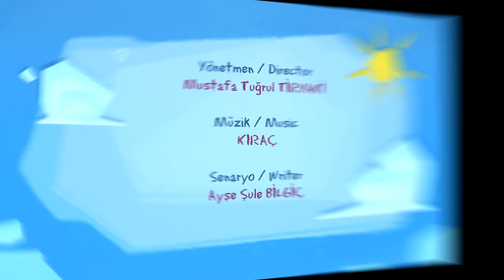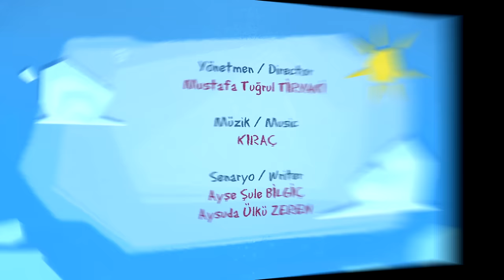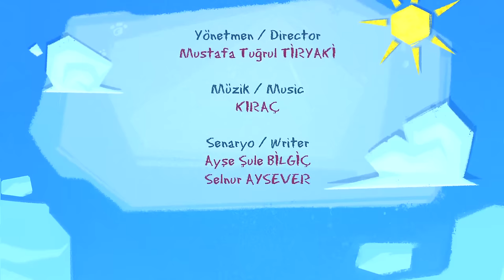Pisi Çizgi Film - 40 Dakika - Teleskop, Kepçe, Terazi, Şemsiye, Piyano - Düşyeri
Düşyeri çizgi film stüdyolarının en sevilen kahramanlarından biri olan Pepee 'nin en yakın arkadaşı Pisi ile eğlenceye hazır mısın? Bu akıllı, sevimli, neşeli ve komik kedi seni de çok eğlendirecek. Pisi, beyaz tüyleri, yeşil ve mavi gözleriyle sevimli bir Van kedisi. Pisi ve dostları Kara Karga, Pan ve Pin’le eğlenerek öğrenmeye hazır mısın? Çocuk şarkıları, eğlenceli oyunlar, oyun havaları, bilmeceler bulmacalar, okul öncesi eğitici içerikler,  ve dahası. Pisi ile eğlenceli şarkılar söyleyelim, renkli danslar edelim. Çocuk gelişimini destekleyici zengin eğitici çizgi filmler,çocuk oyunları, eğitici ve öğretici videolar ile hiç sıkılmayacaksın. Ayrıca Pisi ile her bölüm sonunda resim çizebilirsin.

Pisi'den arka arkaya kesintisiz bölümler. Tıkla ve arkana yaslan !